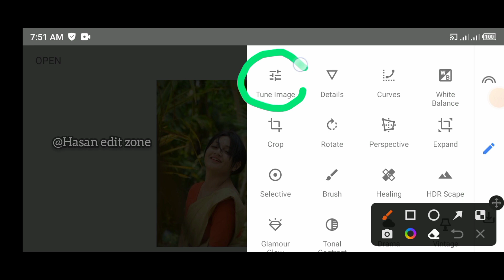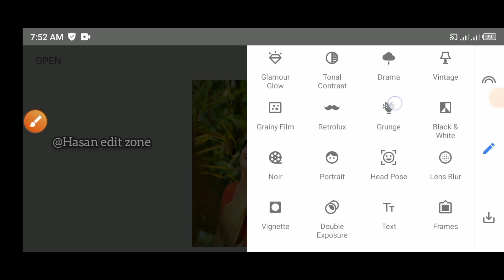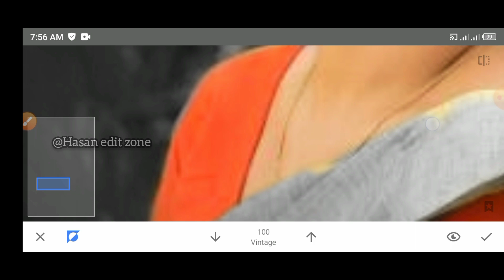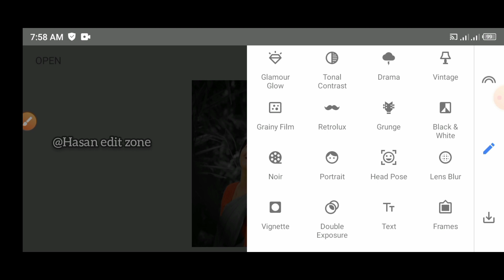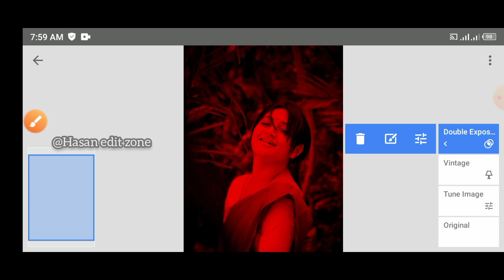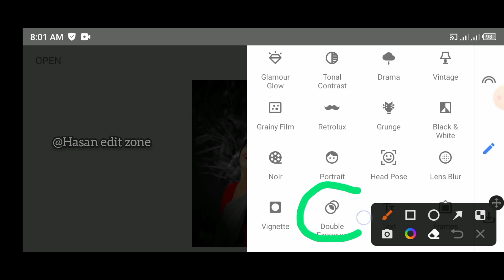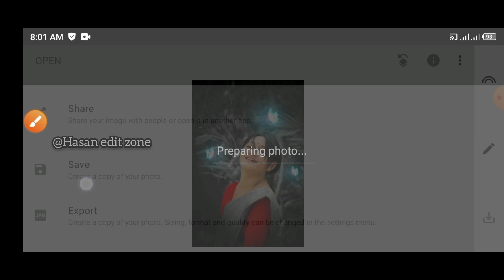snapseed smooth dark color effect photo editing...best color effect editing2022.. Hasan edit zone